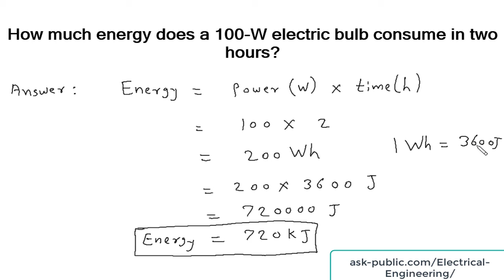How much energy does a 100 W electric bulb consume in two hours ?